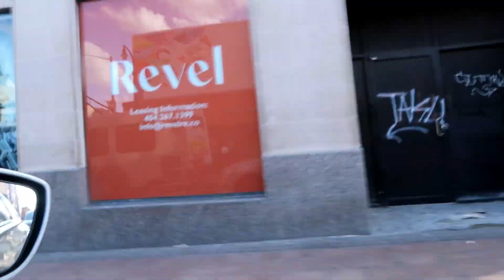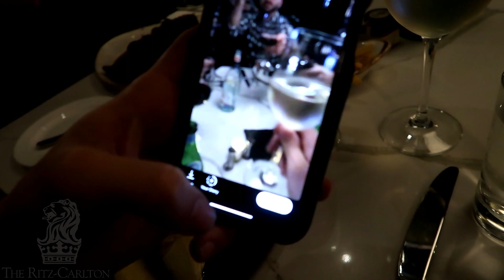MEETING ALL MY FAVORITE YOUTUBERS!! 100K SUBSCRIBER SPECIAL!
Thank you guys so much for 100k Subscribers. Lets get 200k!

This weekend I attended the Menfluential Conference in Atlanta, GA. Huge thank you to Aaron Marino and Antonio CenteNo for inviting me.